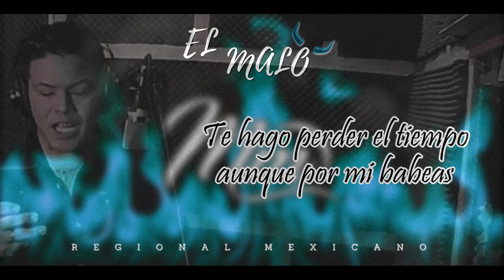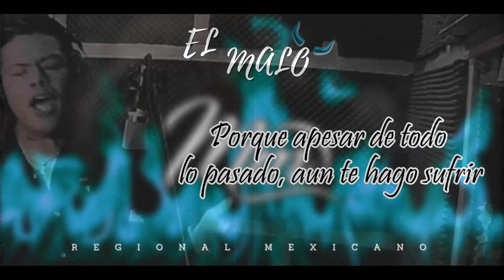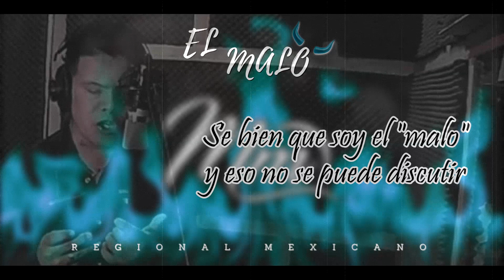Manuel Medina - El Malo l Cover ♪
Familia, quiero compartir con todos ustedes esta espectacular canción titulada " EL MALO " , espero sea de su total agrado.

► REPRODUCE Y COMPARTE ♥

DONACIONES ↓
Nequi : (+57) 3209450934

Agradecimiento especial a : FULL RECORD MUSIC
( estudio de grabación - Bogotá )